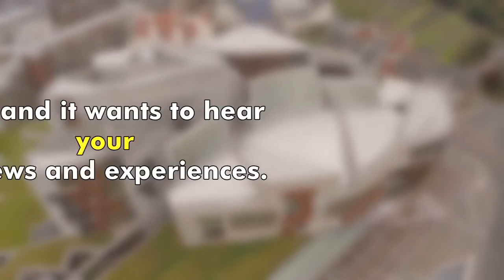How accessible is university for disabled people?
The Scottish Parliament's Equalities and Human Rights Committee (EHRiC) has launched an inquiry into the accessibility of Scotland's universities for disabled people and BSL users. You can find out more, including how to engage with the committee on its webpage